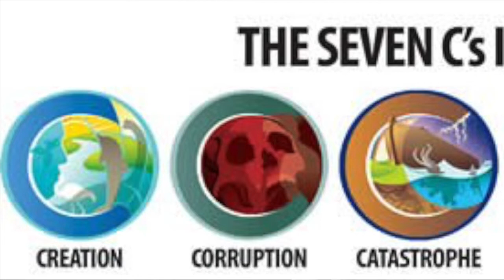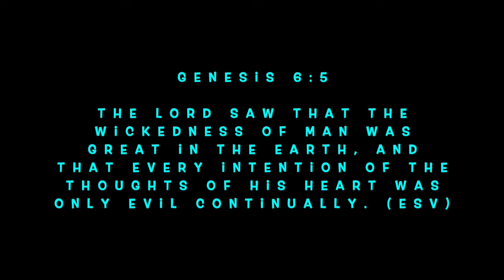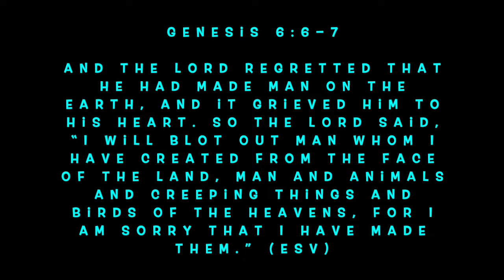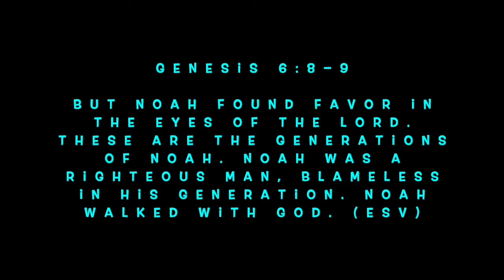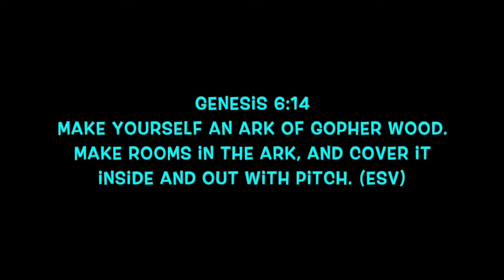KCrew: May 10th